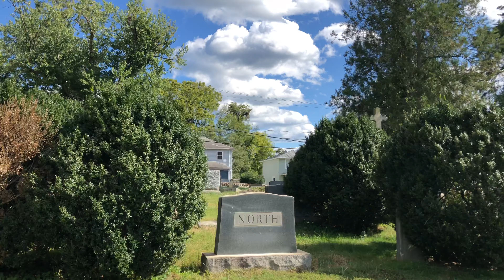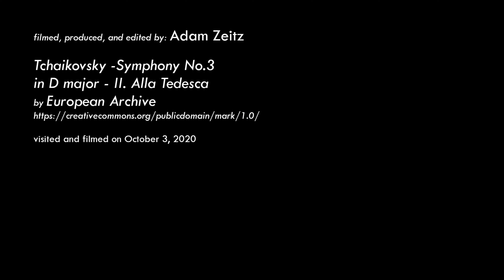Scenic Drive Through of Oakwood Cemetery - Charlottesville, VA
I've visited Oakwood Cemetery in Charlottesville numerous times. There are  several videos already posted, but while in the area, I figured I'd just do a quick drive-through. Visited and filmed October 3, 2020. Come back tomorrow for a snowy look at this wonderful cemetery!

music: Tchaikovsky - Symphony No.3 in D major - II. Alla Tedesca
by: European Archive